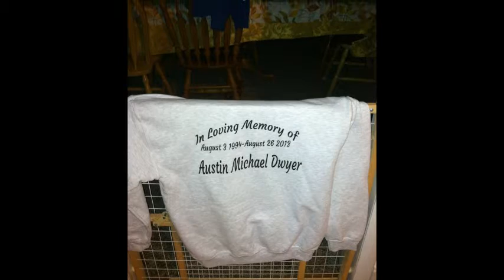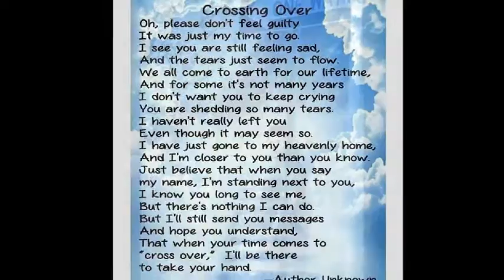Jimmy D. Lane "Methadone"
Song about people not giving themselves a realistic chance and/or enough time, to kick heroin addiction.

Written and performed by Jimmy D. Lane
Copyrights and Publishing by Jimmy D. Lane ASCAP/SEBAL Music Publishing 2016.